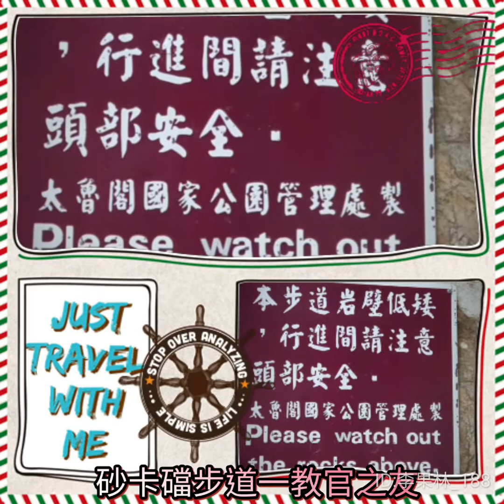砂卡礑步道-教官之友